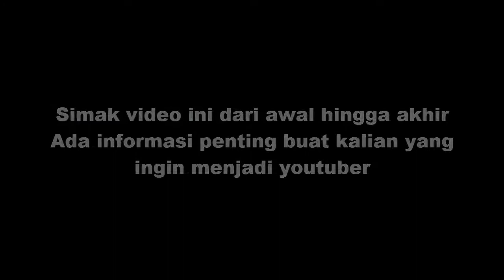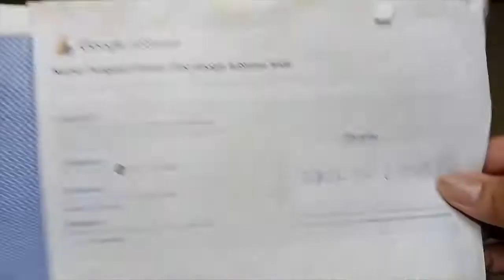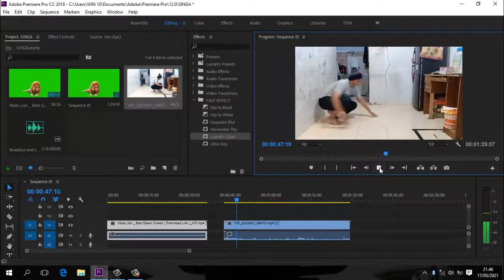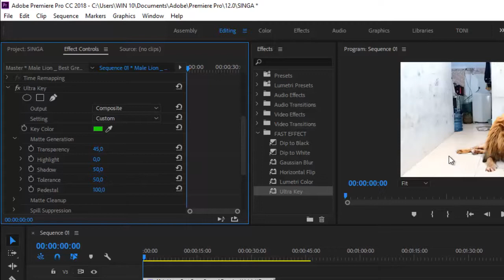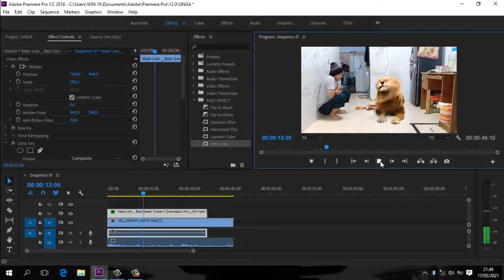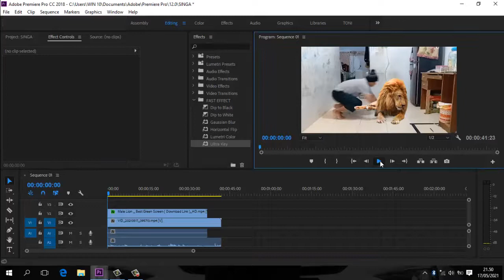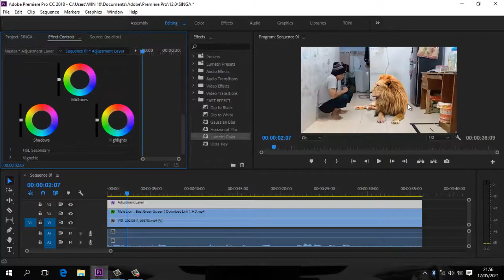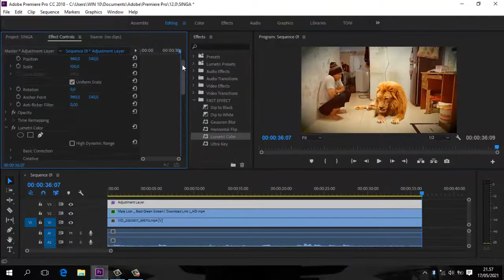CARA MUDAH EDIT LAYAR GREENSCREEN DI ADOBE PREMIERE PRO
Buat kamu yang ingin tau cara edit greenscreen diadobe premiere pro, simak tutorialnya divideo ini

Aku kasih tau bagaimana cara setting greenscreennya dengan cara mudah dan cepat. Tutorial inipun berguna untuk edit background sesuai yg kamu inginkan